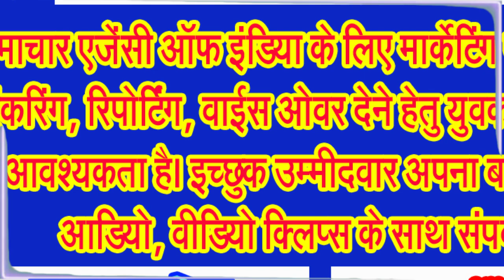इस साल कब मनाई जाएगी शरद पूर्णिमा, 16 या 17 अक्टूबर को . . .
शरद पूर्णिमा की कथा, पूजन विधि सभी जानकारियां जानिए विस्तार से . . .
शरद ऋतु में पड़ने वाली शरद पूर्णिमा का सनातन धर्म में बहुत ज्यादा महत्व है। इस साल शरद पूर्णिमा 16 या 17 अक्टूबर को मनाई जाएगी इसको लेकर अनेक तरह की बातें प्रचलन में हैं। वैदिक पंचांग के अनुसार, आश्विन मास की शुक्ल पक्ष की पूर्णिमा तिथि 16 अक्टूबर रात्रि 8 बजकर 40 मिनिट पर आरंभ होगी और इस तिथि का समापन 17 अक्टूबर शाम 4 बजकर 55 मिनिट पर हो जाएगा। शरद पूर्णिमा के दिन भगवान विष्णु के साथसाथ चंद्र देव की भी उपासना की जाती है। इसलिए इस वर्ष शरद पूर्णिमा व्रत का पालन 16 अक्टूबर 2024, बुधवार के दिन किया जाएगा और इसी दिन कोजागरी पूजा भी की जाएगी। शरद पूर्णिमा 2024 चंद्रोदय समय जानिए, पंचांग में यह बताया गया है कि शरद पूर्णिमा के दिन चंद्र उदय शाम 5 बजकर 5 मिनिट पर होगा और चंद्र देव की उपासना प्रदोष काल में कर सकते हैं।
अगर आप भगवान विष्णु जी की अराधना करते हैं और अगर आप विष्णु जी के भक्त हैं तो कमेंट बाक्स में जय विष्णु देवा अथवा हरिओम तत सत लिखना न भूलिए।
अब जानिए शरद पूर्णिमा व्रत का क्या है महत्व?
शास्त्रों में शरद पूर्णिमा के महत्व को विस्तार से बताया गया है। शास्त्रों में यह कहा गया है कि केवल शरद पूर्णिमा के दिन ही चंद्रमा सभी 16 कलाओं से पूर्ण रहता है। यह भी कहा गया है कि भगवान श्री कृष्ण ही केवल एक ऐसे योगीराज हैं, जो 16 कलाओं से परिपूर्ण हैं। शरद पूर्णिमा के दिन भगवान विष्णु भगवान श्री कृष्ण और माता लक्ष्मी की उपासना के साथ ही साथ चंद्र देव की उपासना का भी विधान है। इस दिन चंद्र देव को अर्घ्य देने के बाद ही व्रत का पारण किया जाता है। मान्यता है कि ऐसा करने से व्यक्ति के जीवन में सुखसमृद्धि और धनऐश्वर्य की प्राप्ति होती है और सभी प्रकार की समस्याएं दूर हो जाती है।
कहा जाता है आश्विन शुक्ल पक्ष में पड़ने वाली इस पूर्णिमा के दिन अमृत की वर्षा होती है। इस दिन चंद्रमा हल्के नीले रंग का दिखाई देता है। इस दिन रात को खीर बनाकर चंद्रमा को खीर में देखा जाता है। और फिर अगले दिन सुबह उसका सेवन किया जाता है। इसका सेवन करने से कई प्रकार के रोगों से निजात मिलती है या रोगों का असर कम होता है।
जानकार  विद्वानों की मानें तो इस दिन चंद्रमा 16 कलाओं का होता है और इससे निकलने वाली किरणें अमृत समान मानी जाती है। इसीलिए खीर में चंद्रमा की किरणें पड़ने से यह कई गुना लाभकारी हो जाती है। अतः दूध या खीर को चंद्रमा के प्रकाश में रखकर इसका सेवन किया जाता है।
इस संबंध में यह भी माना जाता है कि किसी दिव्य औषधि को खीर में मिलाकर शरद पूर्णिमा की रात चंद्रमा की किरणों में रखने से उसके औषधीय गुण तो कई गुना बढ़ ही जाते हैं, इसके अलावा दूध में भरपूर मात्रा में पाया जाने वाला लैक्टिक एसिड, चांद की किरणों से मिलने वाला अमृत तत्व तथा चावलों में पाए जाने वाला स्टार्च के कारण यह खीर शरीर के लिए काफी फायदेमंद होती है।  चांदी के बर्तन में रोगप्रतिरोधक क्षमता अधिक होती है। अतः यदि खीर को चांदी के बर्तन में भरकर शरद पूर्णिमा की रात बाहर खुले आसमान में रखा जाए तो वो और भी अधिक लाभदायी होती है।
अब जानिए इसके सेवन से होने वाले सेहत के लाभ के बारे में,
जानकारों का कहना है कि दमा दमा रोग से पीड़ित मरीजों को शरद पूनम की खीर का सेवन जरूर करना चाहिए। इस खीर को चांद की रोशनी में रखकर सुबह 4 बजे इसका सेवन करने की सलाह दी जाती है। साल भर में शरद पूनम का दिन दमा रोगियों के लिए अमृत के समान माना जाता है।
आंखों की रोशनी के लिए है लाभकारी, शरद पूर्णिमा के दिन खीर का सेवन तो किया जाता है। साथ ही चांद की रोशनी में 100 बार सुई में धागा पिरोने की परंपरा भी है। कहा जाता है ऐसा करने से आंखों की रोशनी तेज होती है। इस दिन खीर का सेवन करने से आंखों से संबंधित परेशानी दूर होती है। चंद्रमा को एकटक देखने पर आंखों की रोशनी बढ़ती है।
चर्मरोगों में लाभ, शरद पूर्णिमा की रात को चंद्रमा घुली हुई खीर खाने से चर्म रोग में आराम मिलता है। त्वचा संबंधी समस्या से जूझ रहे हैं तो इस दूध का सेवन करें। त्वचा की देखभाल के साथ त्वचा की चमक भी बढ़ जाती है।
दिल का रखें ख्याल, हृदय रोगियों के लिए भी यह खीर का सेवन करना फायदेमंद होता है। इस दिन खासकर चांदी के बर्तन में खीर या दूध रखना चाहिए। जिससे रोग प्रतिरोधक क्षमता भी बढ़ती है और विषाणु भी दूर होते हैं। साथ ही उक्त रक्तचाप में भी आराम मिलता है।
मलेरिया से लाभ, इन दिनों मौसम ठंडा गरम होने पर मच्छरों का प्रकोप भी बढ़ जाता है, जिससे मलेरिया का खतरा होता है। हालांकि बैक्टीरिया उपयुक्त वातावरण में पनपते हैं। लेकिन बैक्टीरिया जब पित्त के संपर्क में आते हैं तो वह धीरे धीरे पूरे शरीर में फैलने लगता है। पित्त को नियंत्रित करना जरूरी होता है जिससे मलेरिया की चपेट में आने से बच सकते हैं। इसलिए इस मौसम में खीर को खाने की परंपरा है।
जानकार विद्वान यह भी बताते हैं कि शरद पूर्णिमा के दिन माता लक्ष्मी जी की पूजा का विधान है। इस दिन कुछ कार्यों को करने ...